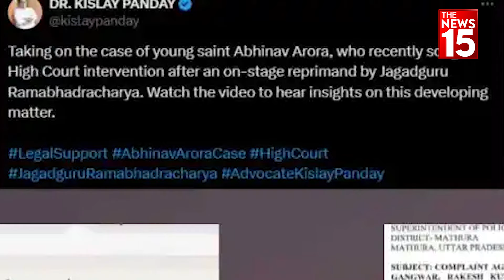कौन हैं Abhinav Arora स्वामी Rambhadracharya ने क्यों कहा मूर्ख लड़का? | Abhinav Arora Exposed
बाल संत अभिनव अरोड़ा का एक वीडियो इन दिनों खूब वायरल हो रहा है. ये वीडियो एक कार्यक्रम का है जहाँ स्वामी रामभद्राचार्य ने अभिनव अरोड़ा को स्टेज से उतरने को कह दिया. जब से ये वीडियो वायरल हुई है वो काफी ट्रोल हो रहे है. साथ ही उनके माता पिता को धमकियाँ भी मिल रही है. ऐसे आज 'कौन हैं?' में जानिए आखिर बाल संत अभिनव अरोड़ा के बारे में.